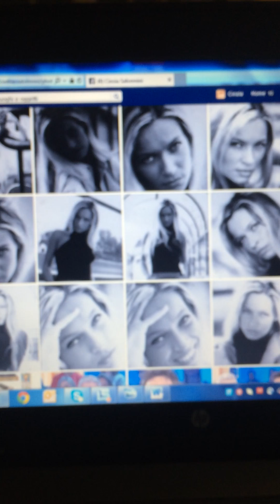CINZIA SALVEMINI - Cover Love me like you do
Cinzia Salvemini - Attrice, cantante e modella